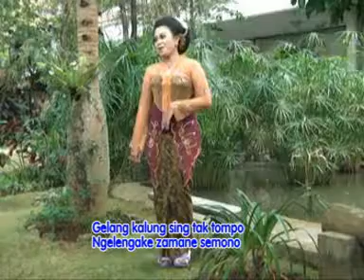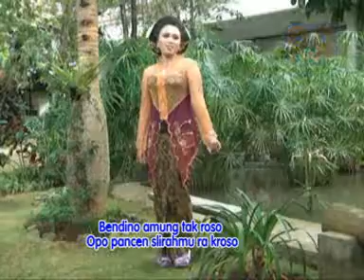Endang - Gelang Kalung | Dangdut (Official Music Video)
Title:Gelang Kalung
Artist:Endang
Songwriter:Wagiran.P
Album:Budhi Wijaya
Label:Rahmat Wijaya Record